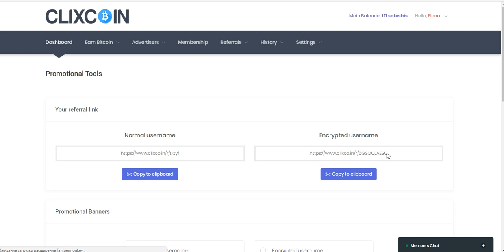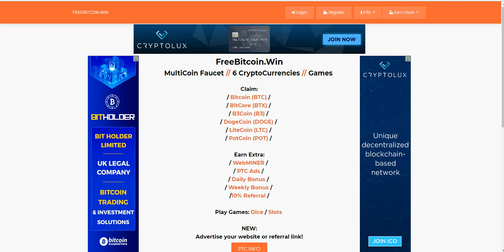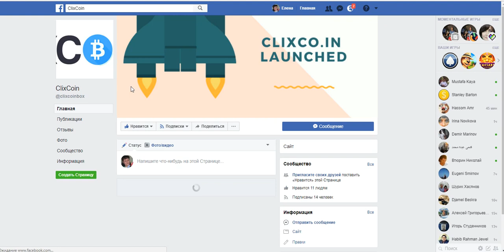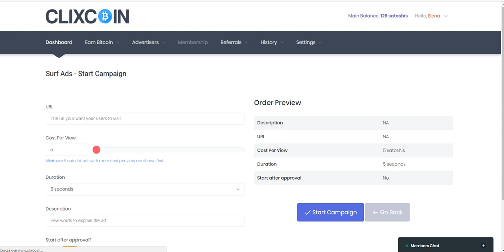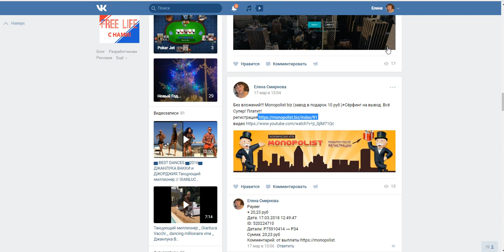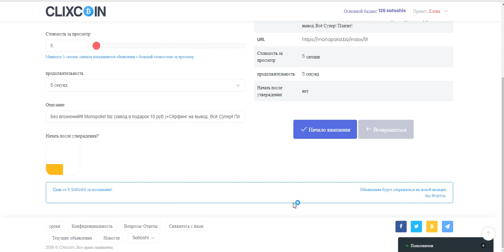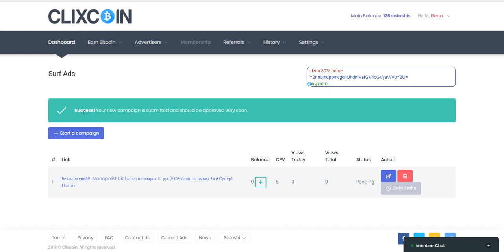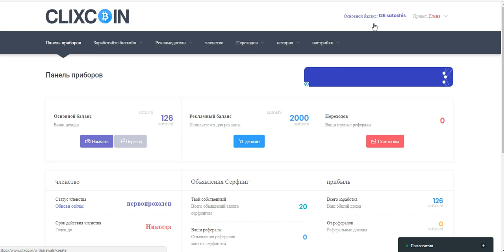БЕЗ ВЛОЖЕНИЙ! CLIXCOIN ПОЛУЧИ 2000 САТОШИ В ПОДАРОК! Букс по заработку сатош .